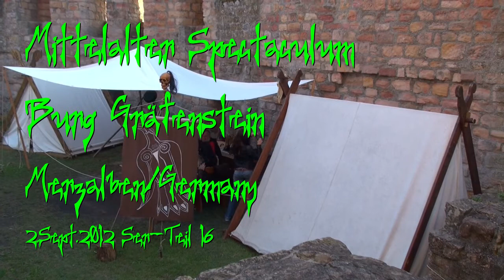mittelalter Spektakel Burg Gräfenstein Merzalben Germany 2012 Serienclip 16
Die Serie vom mittelalter Spektakel auf der Burg Gräfenstein 2012 bei Merzalben wie sie ein Besucher sieht.

Hier auf dem Kanal befinden sich jede Menge mittelalter Spektakel von verschiedenen Veranstaltungen.

Highlights: Triskilian, Duo Jomamakü und mehr...